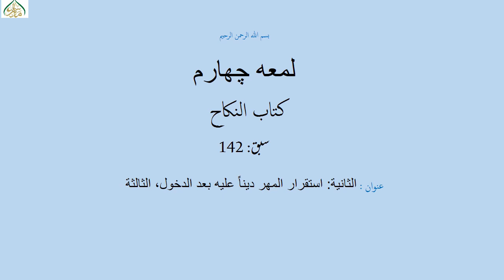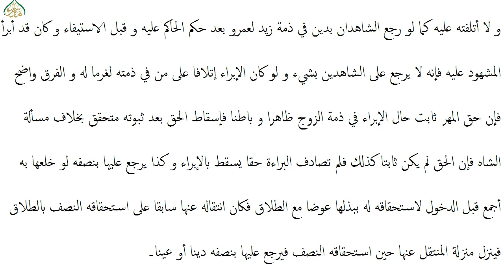شرح لمعۃ چہارم،سبق:142 الثانية : استقرار المهر ديناً عليه بعد الدخول،الثالثة ،